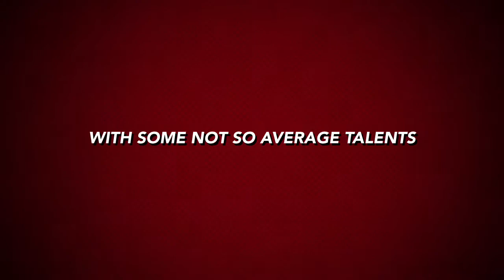The most epic movie you'll never see